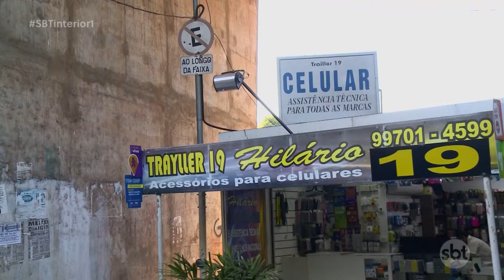Prefeitura de Prudente começa demolição de camelódromo da cidade